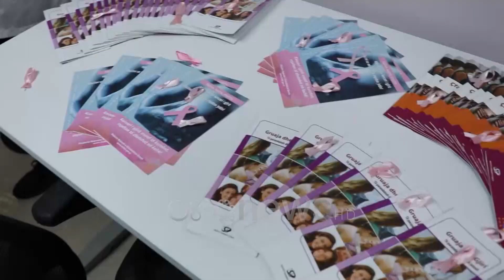Ora News - Manastirliu në Durrës: Trajtimi me herceptinë falas, afër vendbanimit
Janë më shumë se 600 pacientë që kanë marrë shërbim në Njësinë e re të Senologjisë në spitalin rajonal të Durrësit, spitali i parë pas QSUT, ku ofohet diagnostikimi, ndërhyrja dhe trajtimi i të gjitha formave të tumoreve të gjirit.
Ministja e Shëndetësisë dhe Mbrojtjes Sociale, Ogerta Manastirliu, u shpreh se ky shërbim përmbush objektivin për ofrimin e shërbimit cilësor, afër vendbanimit për gratë.
“Nuk është më e nevojshme të shkosh në Tiranë për kirurgjinë e gjirit, pasi këtu në Durrës ofrohet i njëjti shërbim specialistik për trajtimin e plotë të tumoreve të gjirit. Besoj, ja kemi arritur të ofrojmë shërbimin afër vendbanimit për një fashë shërbimesh që nuk ofroheshin më parë”, tha Manastirliu.
Duke theksuar se sot gratë që vuajnë nga kanceri i gjirit nuk kanë më nevojë të vijnë në Tiranë për trajtimin me kemioterapi, Manastirliu lajmëroi hapjen e një qendre të re në spitalet rajonale.
“Një ndër shërbimet që po përmirësojmë vit pas viti është shërbimi afër vendbanimit për sa i përket njësive të kemioterapisë që ofrojnë shërbim në QSUT dhe në 6 spitale rajonale, në Vlorë, Shkodër, Elbasan, Durrës, Korçë, Fier dhe shumë shpejt brenda këtij viti ne do të hapim njësinë e kemioterapisë në Lezhë”, tha Manastirliu.